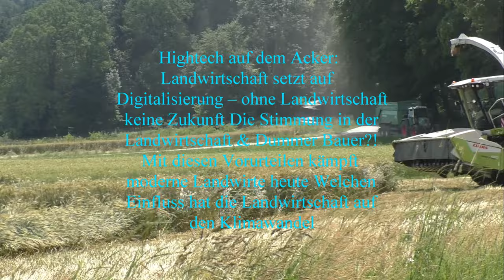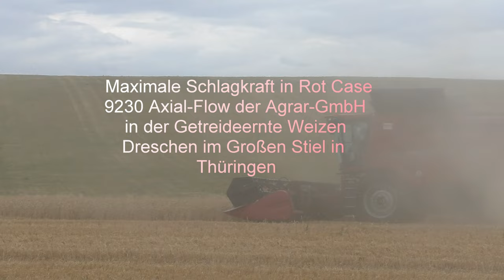Maximale Schlagkraft in Rot Case 9230 Axial Flow der Agrar GmbH in der Getreideernte Weizen Dresche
Maximale Schlagkraft in Rot Case 9230 Axial-Flow der Agrar-GmbH  in der Getreideernte Weizen Dreschen im Großen Stiel in Thüringen